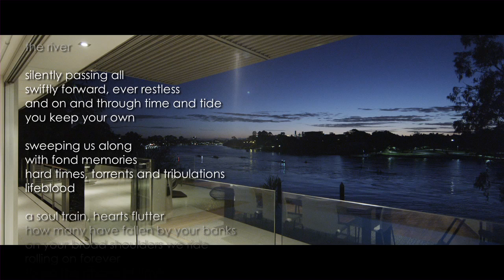1/1 Glenny Street Toowong, 4066, QLD Australia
Style Estate Agents 1/1 Glenny Street Toowong 4066 QLD Australia